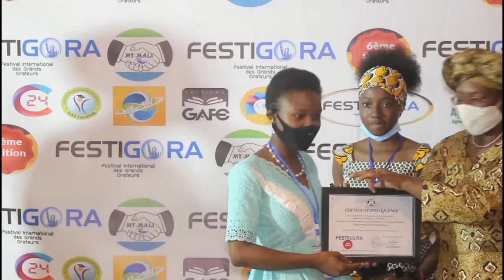FESTIGORA 2022 SPOTE CANDIDATURE